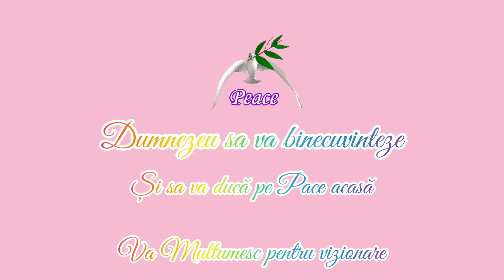Momentul despărțirii de dragii noștri 😔